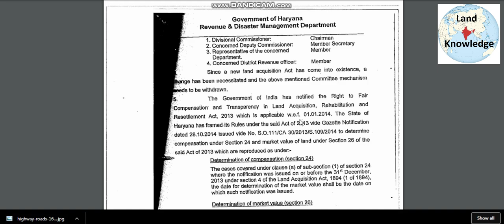How to Decide Land Rate जाने सरकार द्वारा किस प्रकार से भूमि के रेट निर्धारित किए जाते P 2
How to Decide Land Rate जाने सरकार द्वारा किस प्रकार से भूमि के रेट निर्धारित किए जाते P 1

What is land acquisition?
For the purposes of this document, the term “land acquisition” refers to the acquisition of private land by the government (local, state or federal) in fee simple (through purchase or donation). The related concept of acquiring conservation easements is discussed separately.

Land Acquisition | Planning For Hazardsplanningforhazards.com › land-acquisition
Search for: What is land acquisition?
What is the new Land Acquisition Act?
The Right to Fair Compensation and Transparency in Land Acquisition, Rehabilitation and Resettlement Act, 2013 (also Land Acquisition Act, 2013) is an Act of Indian Parliament that regulates land acquisition and lays down the procedure and rules for granting compensation, rehabilitation and resettlement to the affected ...

Right to Fair Compensation and Transparency in Land Acquisition ...en.wikipedia.org › wiki › Right_to_Fair_Compensation_a...
Search for: What is the new Land Acquisition Act?
How is land acquisition compensation calculated?
Acquisition Awards
The new Act stipulates that the minimum compensation is to be a multiple of the total of the ascertained market value, plus value of the assets attached to the property, plus a solatium equal to 100% of the market value of the property including value of assets.

Determination of Market Value for Land Acquisition - Manupatradocs.manupatra.in › newsline › articles › Upload
Search for: How is land acquisition compensation calculated?
How do you calculate compensation under Land Acquisition Act 2013?
The precise slabs shall be left to respective state governments. Market value of land “MVL” thus calculated is added with assets attached to land say “B”. Market value of acquired property “MVAP” is MVL + B.
How to calculate compensation under land acquisition Act 2013?
Search for: How do you calculate compensation under Land Acquisition Act 2013?

What is compulsory acquisition of land?
Compulsory acquisition is the power of government to acquire private rights in land without the willing consent of its owner or occupant in order to benefit society. This power is often necessary for social and economic development and the protection of the natural environment.